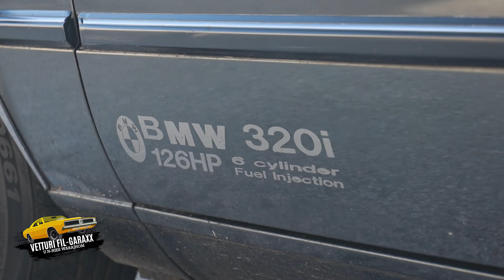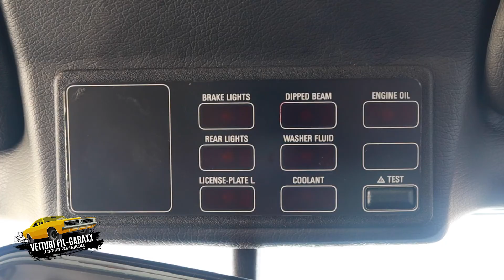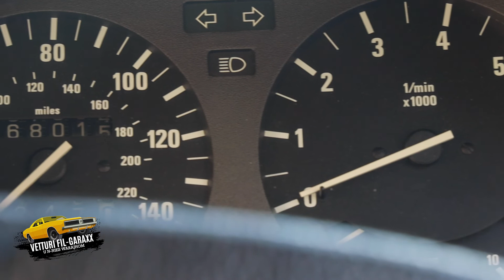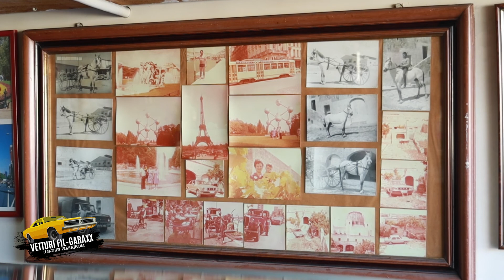VETTURI FIL-GARAXX S02E05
Episode 5 of the second season of Vetturi fil-Garaxx ... u n-Nies Warajhom, featuring Frans and his 1980 BMW 320i. vetturi vetturifilgaraxx TVM vetturifilgaraxx.com